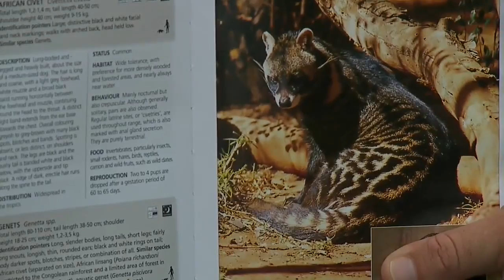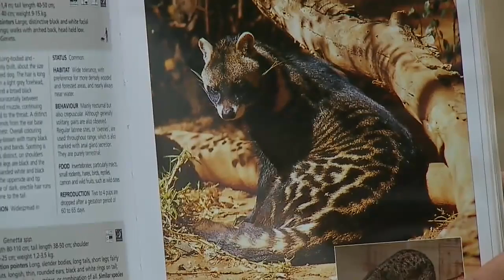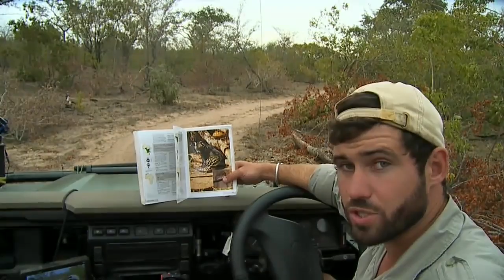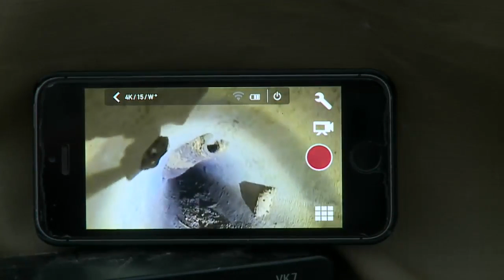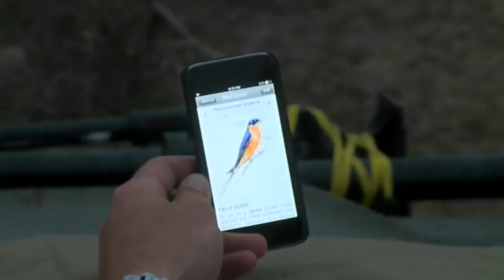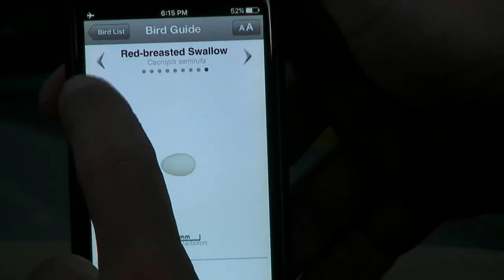Sabi Sand Wild Safari Live Feb 22 2016 sunset